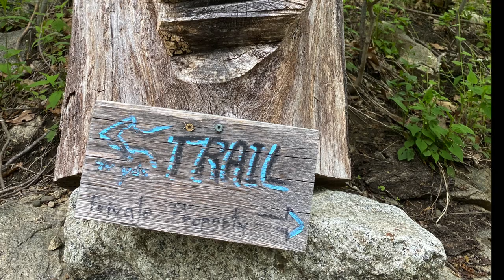Life ni SELF: Popolopen Torne Trail Hike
This video of @8x8LGVI channel features the creator's adventure to the Popolopen Torne Loop Trail. The trail is a heavily trafficked loop rated as moderate. It has a total elevation gain of 479 ft. in 1 mile in length. It's short but packed with almost elements you could expect from a mountain hiking adventure.